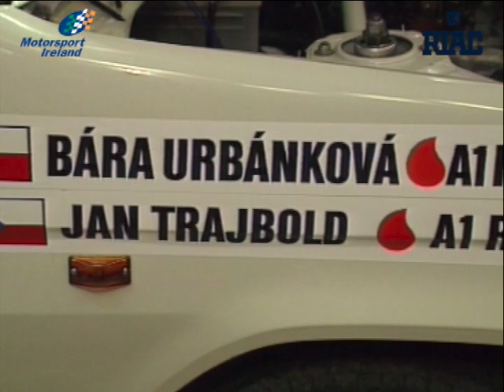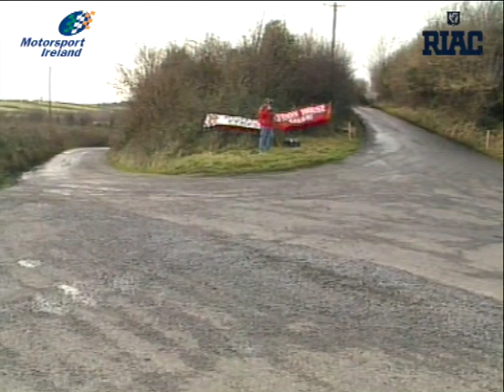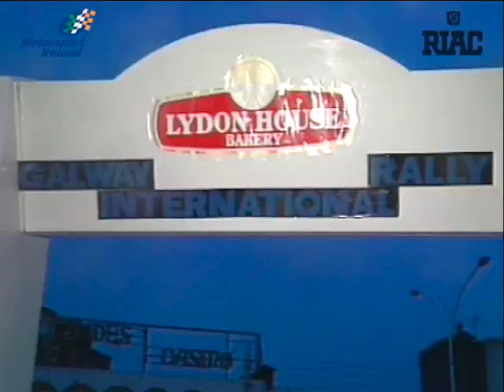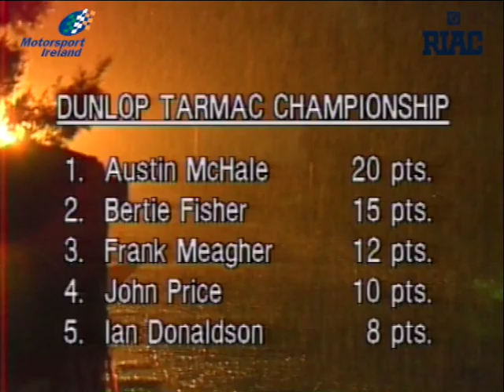1990 Galway International Rally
The 1990 Galway International Rally welcomed a new title sponsor to the Tarmac Championship as well as launching a new series for historic rally cars. The highlight though was Austin McHale joining the BMW party with an identical M3 to Bertie Fisher. Also returning to the series was the Metro 6R4 of John Price with slightly reduced capacity to meet new regulations. There was also an interesting team entry to chase class awards by the Czechoslovakian group, Motokov, with their Skoda's.